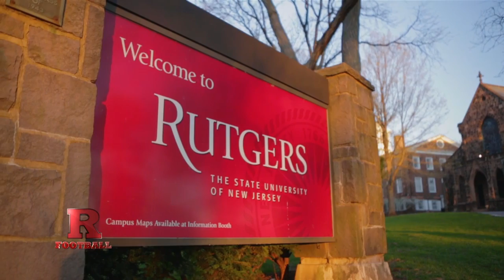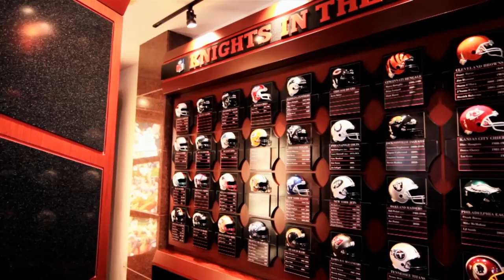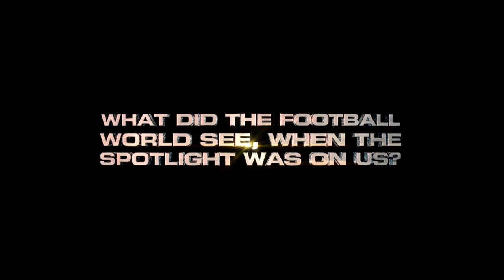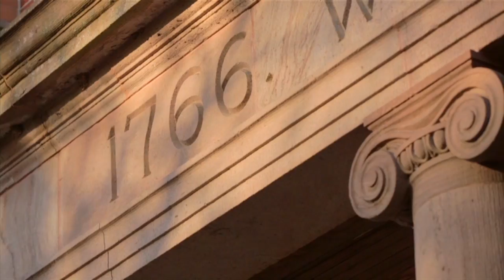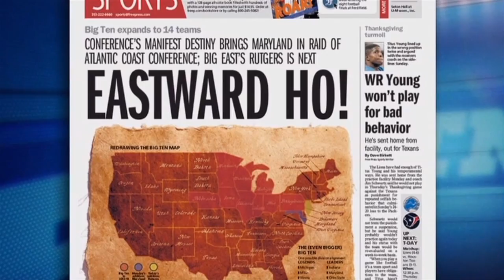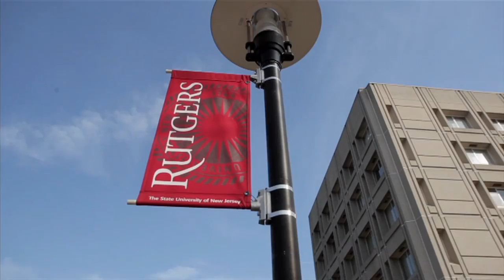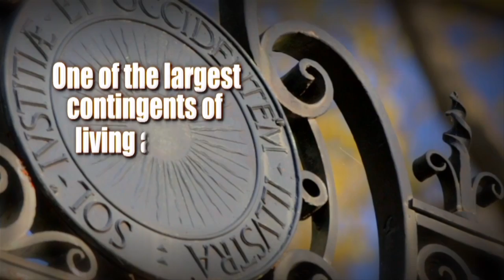RFootball 2014 - Show 3